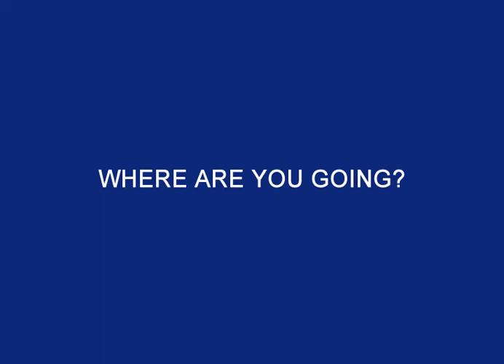Cruisers Coach Hire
We have coaches, where are you going?